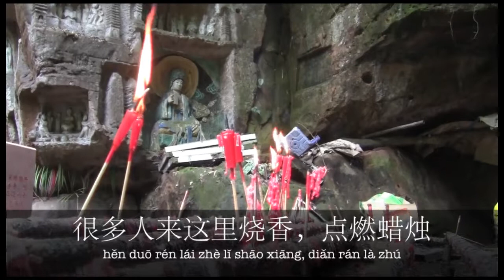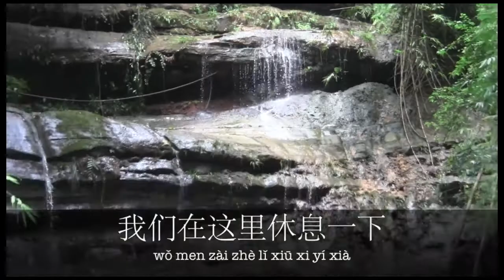Jinhua Mountain (金华山)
Located just outside of Ping Le Ancient Town in Sichuan province is a quiet, peaceful, spiritual mountain. With elements of Confucianism, Buddhism, and Taoism, this scenic spot makes for a great morning hike. Unlike many tourism spots in China, which are overrun by people and vendors, this place doesn't even have a ticket office and mostly attracts people who come simply to light candles or burn incense and say a prayer or make a wish. It's one of those places that reminds me why I love living in China.

No participating libraries nearby?